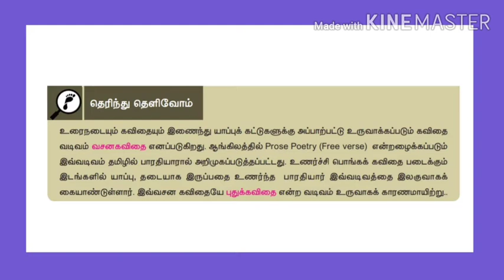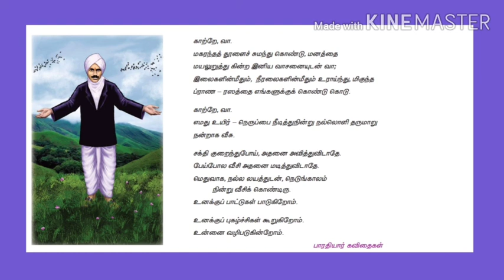காற்றே வா! - TNPSC TET - 10ம் வகுப்பு பொதுத்தமிழ் - கவிதைப் பேழை - பாடலும் விளக்கமும்